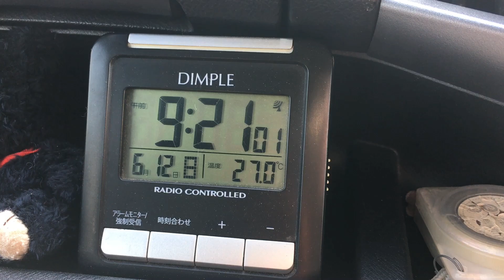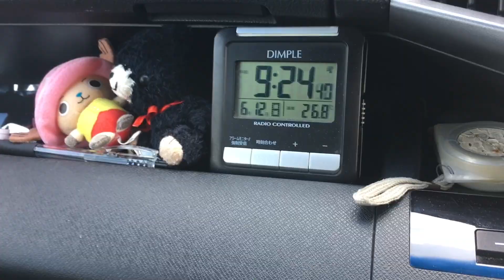ラジコンヘリ 毎度の風景 良い天気 大分県防災ヘリ とよかぜOita Prefecture Disaster Prevention Helicopter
なんやかんやで何も進まなかったんだけど(-_-;)
てかREX シリーズどれも部品が手に入りにくくなってます
スピンドルやマスト、メインギヤなどは在庫しておいた方が良さそうですね
家には古いタイプの450パーツなら山ほど有るんですが(つД`)ノ

Somehow nothing went on (-_-;)
 It's hard to get parts for any of the Teka REX series.
 It seems better to keep the spindle, mast, main gear, etc. in stock.
 There are a lot of old type 450 parts in my house (tsu Д`) ノ